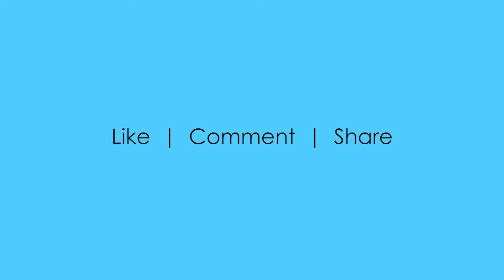Adobe Photoshop program’s Image Effects available as preset actions - demo video 11